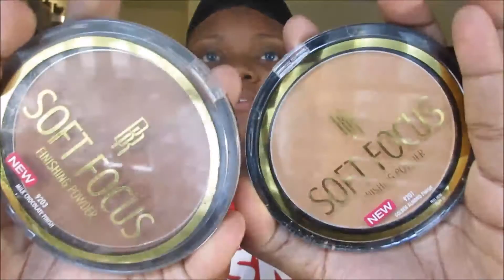My Beauty Backups: Products I can't be without!